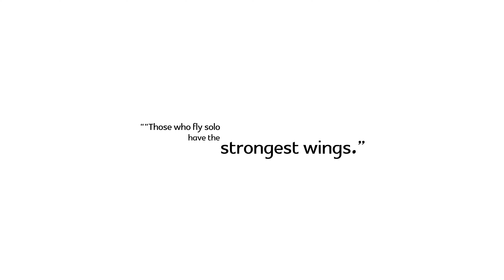A feathered friend (2mins short video)shortfilm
https:instagram.comnanistreettrotterigshid=YmMyMTA2M2Y